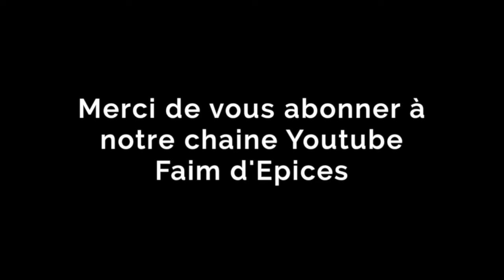recette des tripes التقلية بطريقة امي اللذيذة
Ingrédients :
Des tripes coupées en morceaux
Coriandre
Cumin
Paprika
Curcuma gingembre
Sel / poivre
Piment fort
2grosse tomates
Un oignons
Huile d’olive
Et de l’eau